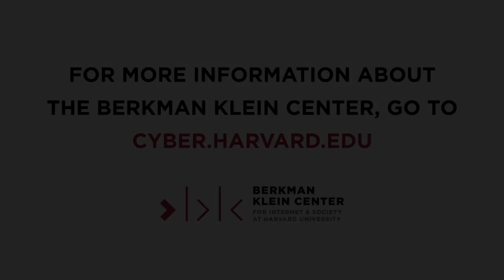The Breakdown: Lisa Kaplan on domestic disinformation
From 2016 to 2020, research, civil society organizing efforts, industry planning, and national security responses to disinformation centered on the issue from the perspective that malign influence was propagated almost exclusively by foreign adversaries. This thinking was upended to a large extent in 2020, when disinformation surrounding the COVID-19 pandemic, the presidential election, and other sustained-attention information events exposed the severity of the threat posed by domestic disinformation.

In this episode of the Breakdown, Oumou Ly is joined by Lisa Kaplan to further unpack what accounts for the shift in focus, whether stakeholders might consider adjusting mitigations already deployed to combat disinformation, and assess how current organizing around the disinformation problem can be reevaluated and repurposed to suit new challenges.